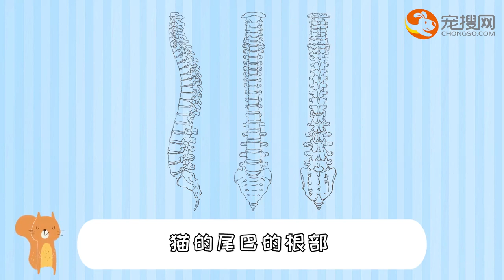貓的尾巴能摸嗎